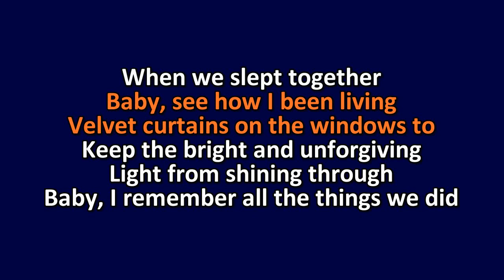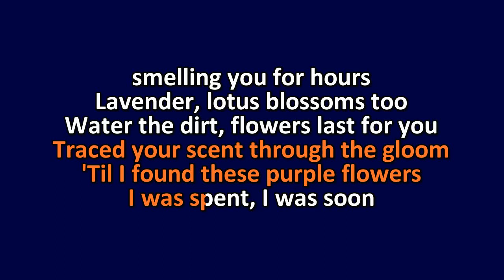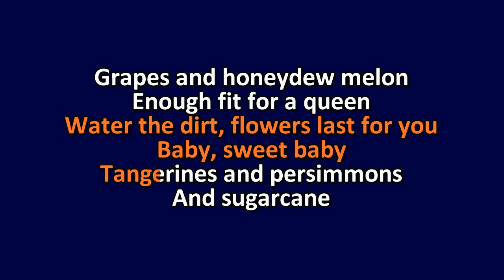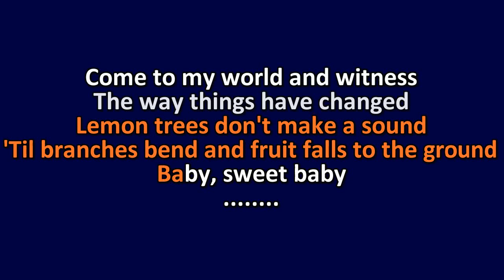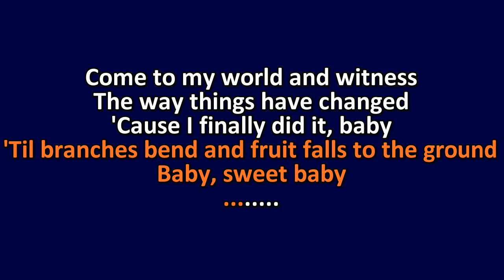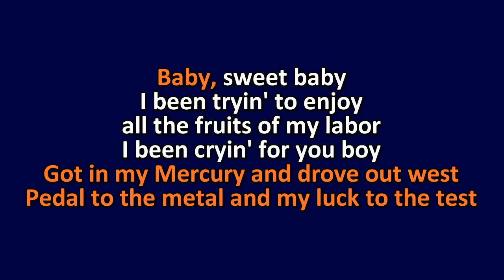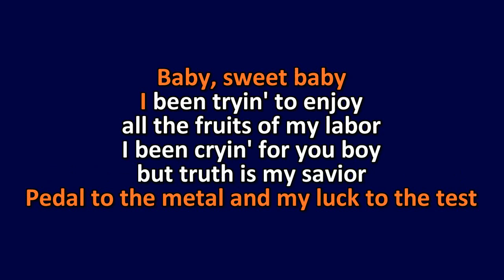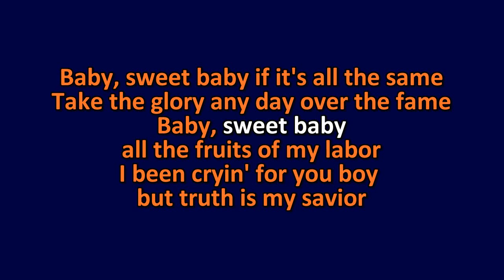Lucinda Williams - Fruits Of My Labor - Karaoke Instrumental Lyrics - ObsKure